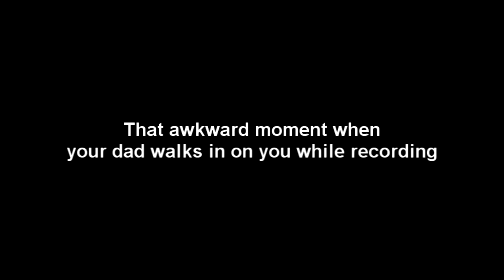grandia reboot #1 treasure hunt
I rebooted this series:) please leave response in the comments bellow.

Skype: Iamadruid2
League of legends: Stuppp(euw)